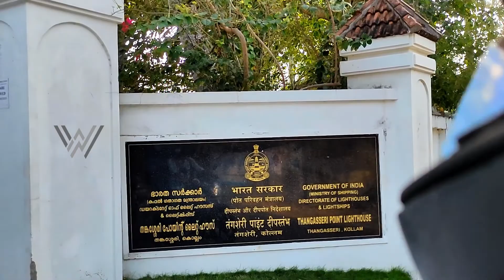Kollam Thangaseery Fort , Light House , Vadi harbor , Mayyanadu Beach | KOLLAM SERIES Vlog - 16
Kollam ( Quilon ) Tangasseri Fort, is a ruined fort located in the beach town of Tangasseri on the shores of the Arabian Sea in the city of Kollam, Kerala, India.
Set up in 1519 CE, this historic fort in Kollam district, was built by the Portuguese. In its initial design, the fort had three towers and four bastions, and the entrance was from the seafront. The structure was equipped to meet all the artillery requirements then. And the fort was named St. Thomas Fort. In 1658, the Dutch conquered the fort. Although the Portuguese regained hold of some of the areas of the fort, it was recaptured by the Dutch in 1661. In 1795, the Thangassery fort was ceded to the British by the Dutch.

Tangasseri Lighthouse is situated at Tangasseri in Kollam city of the Indian

Mayyanad is situated on the banks of the Paravur Lake and has an Arabian Sea coastline noted for its fishing